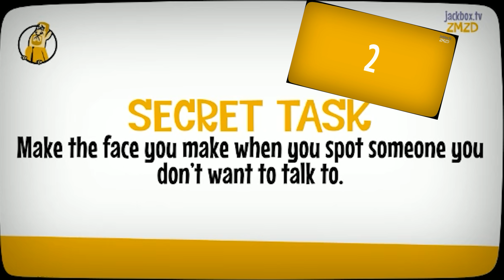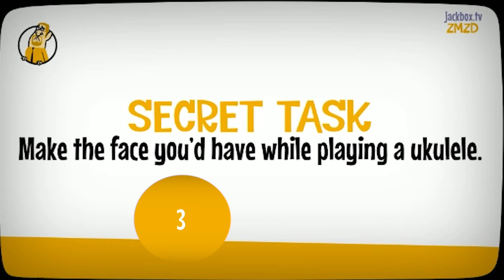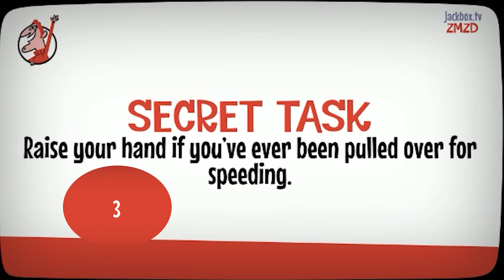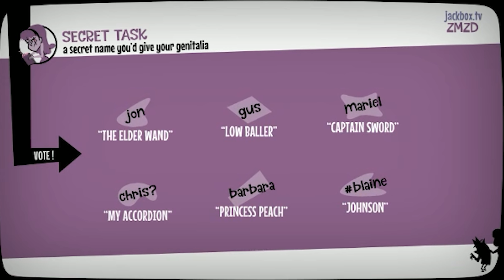Can You Guess Who's Fakin' It? | Hard Mode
We're playing Jackbox Fakin' it! Can you tell who's lying?